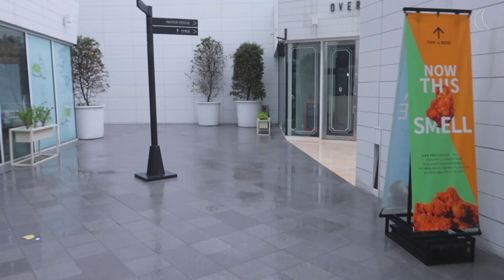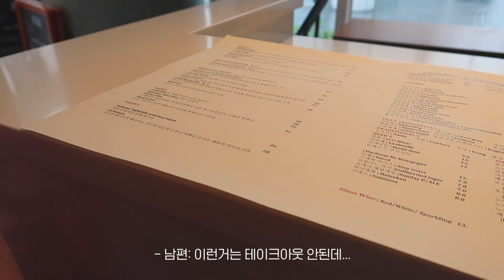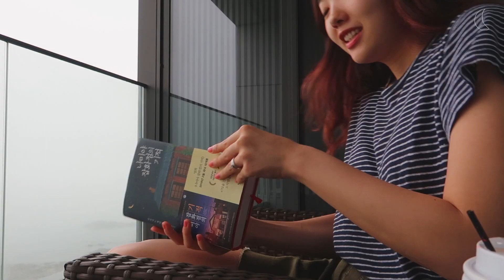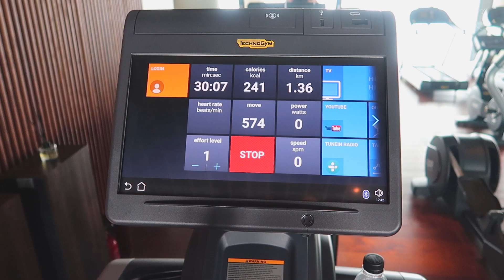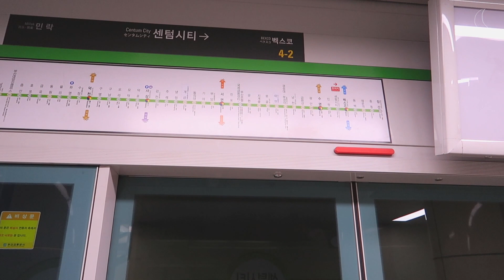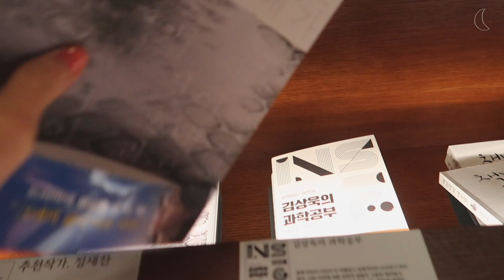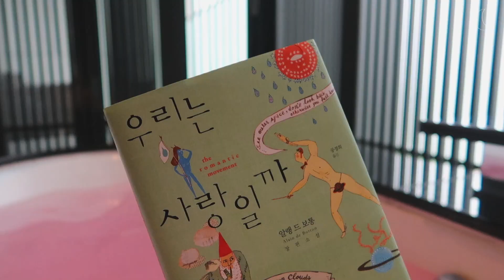부산 여행와서 열심히 운동하고 먹는 365다이어터 💪🏼vlog #2 / 부산힐튼호텔 헬스장 Hilton Busan Gym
저희 이번 부산 여행은... 너무 한게 없는 것 같아요 👉👈
그래도 얼굴 자주 비추고
인사드리고 싶어서 영상 편집해서 올려요.

저 근데, 편집하면서 보는데 저는 검은 머리가 잘 어울리는 것 같아요
머리가 붉어지니까 얼굴이 둥둥 떠보이네요 😂
다시 머리를 어둡게 해야할까요??ㅠㅠ

별거없는 영상 오늘도 봐주시는 구독자님들 사랑합니다 💓

/music 🎵